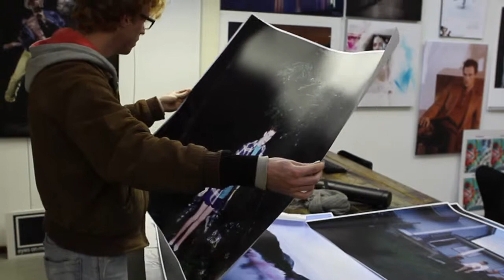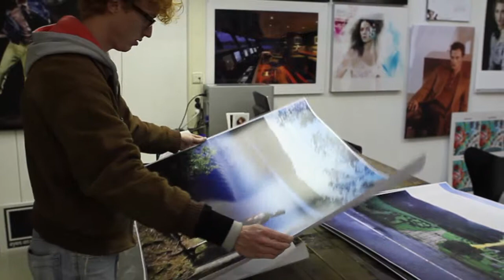Did You Like My Dancing?